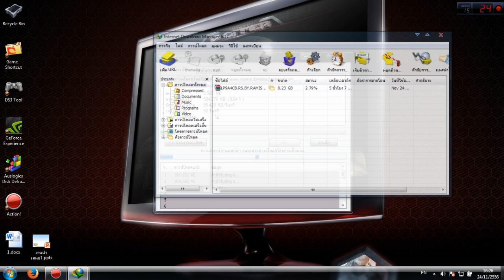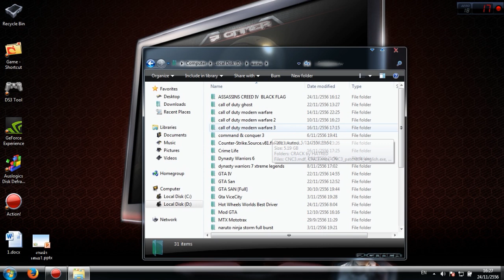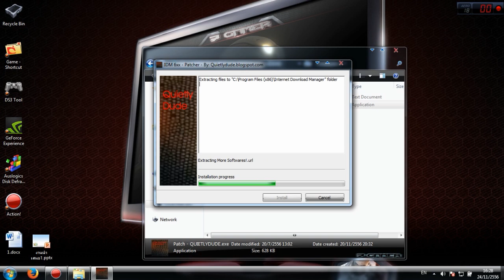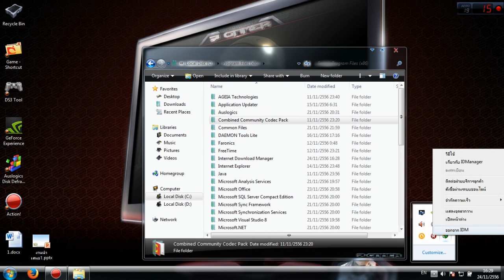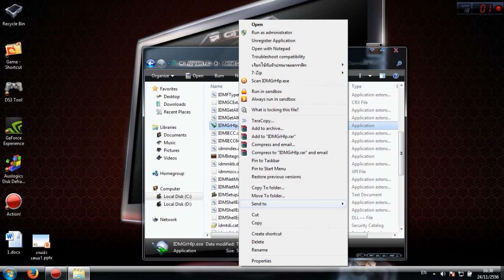[IAG] [24/11/2013] แก้ IDM ขึ้นเตือน Serial Number ปลอมตลอด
ใช้ได้ก็ like นะคับ

ตอนนี้มันมี Patch แก้แล้ว***

สรุป
แก้ไฟล์ ใน IDM ที่แจ้งเตือน
ต้องขอบคุณความรู้จากกลุ่มเกม Kajerng